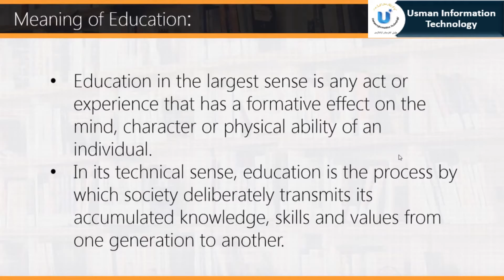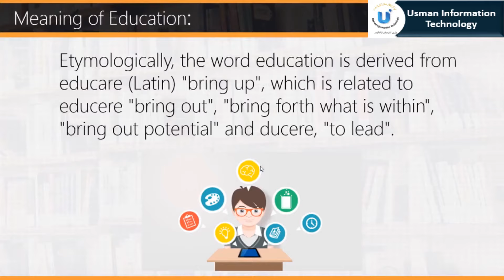What is Meaning of Education Derivation Explained | Usman Information Technology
What is Meaning of Education? Derivation Explained  Information Video

Etymologically, the word education is derived from educare (Latin) "bring up", which is related to educere "bring out", "bring forth what is within", "bring out potential" and ducere, "to lead".
Webster defines education as the process of educating or teaching (now that's really useful, isn't it?)
Educate is further defined as "to develop the knowledge, skill, or character of..." Thus, from these definitions, we might assume that the purpose of education is to develop the knowledge, skill, or character of students.
In ancient Greece, Socrates argued that education was about drawing out what was already within the student. (As many of you know, the word education comes from the Latin e-ducere meaning "to lead out.")
At the same time, the Sophists, a group of itinerant teachers, promised to give students the necessary knowledge and skills to gain positions with the city-state. Thus we see that there are different views and understandings of the meaning of the term education.
In the modern times it has acquired two different shades of meaning namely: an institutional instruction, given to students in school colleges formally; and a pedagogical science, studied by the student of education.

●▬▬▬▬▬▬▬▬▬▬▬ஜ۩۞۩ஜ▬▬▬▬▬▬▬▬▬▬▬●

M.Usman